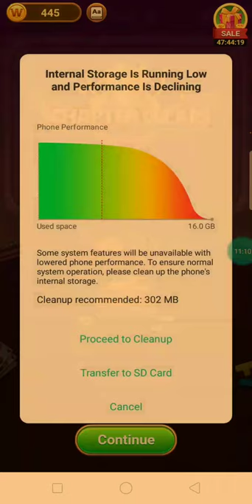Word connect game 1| Aphorism life TV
This is about world connect
No advertising involved just for fun only